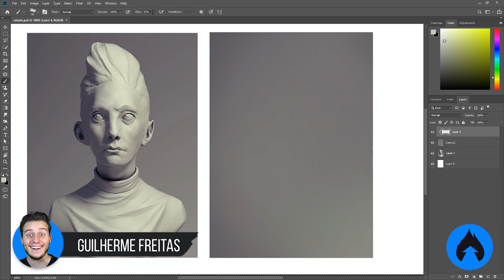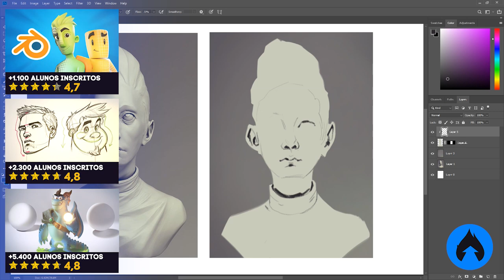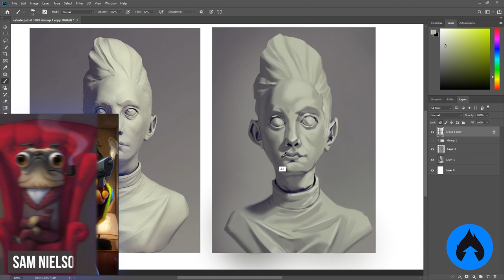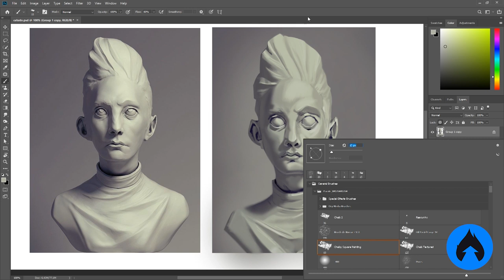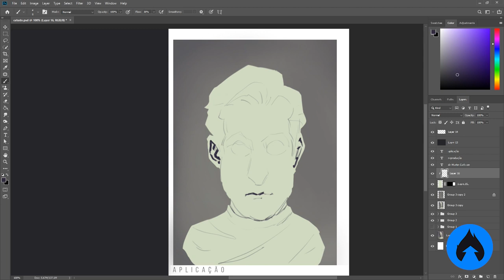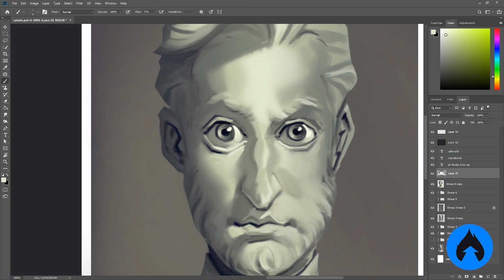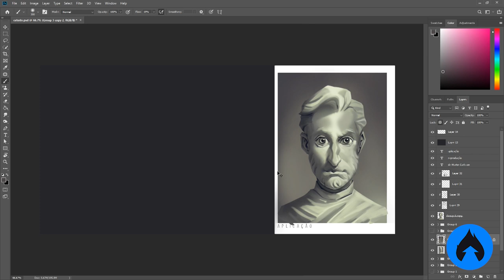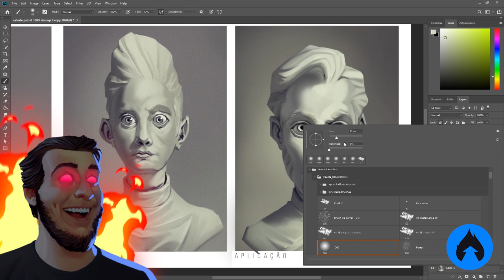Como roubar as HABILIDADES de outros ARTISTAS!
Artista da arte original utilizada como referência para o estudo é o Martin Carlson, confira o trabalho FERA DEMAIS dele